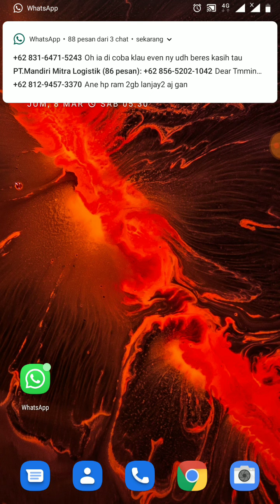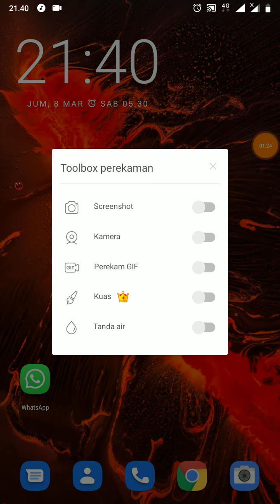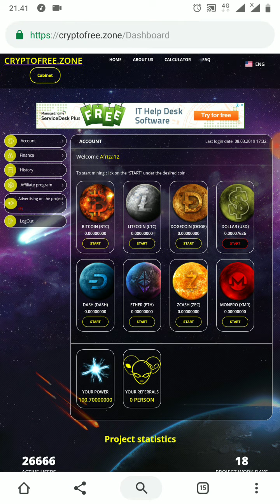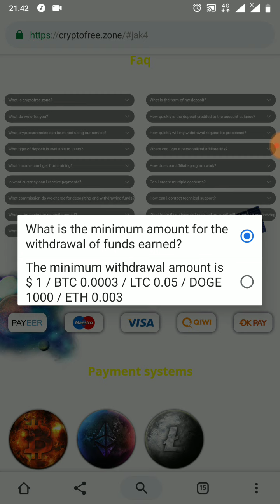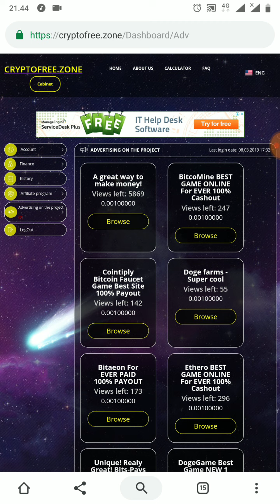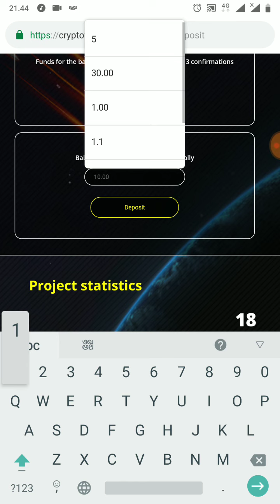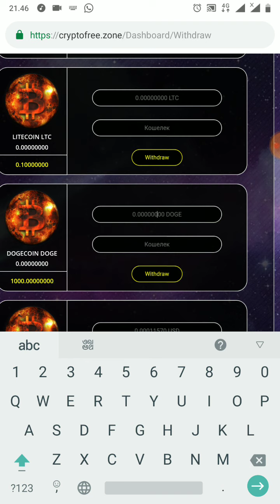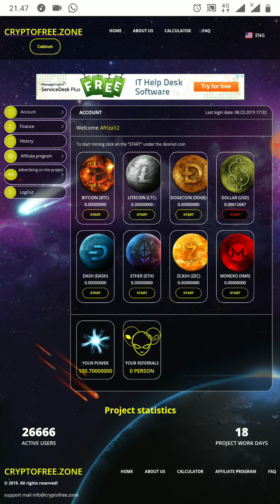MULTICURENCY MINING | APAKAH SEPERTI COIN MAGIC ?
Multi curency mining

Di coba dulu
Apakah ini penggantinya coinmagic
Silahkan di coba kawan kawan

Selalu gunakn dana bebas
Resiko di tanggung penumpang .